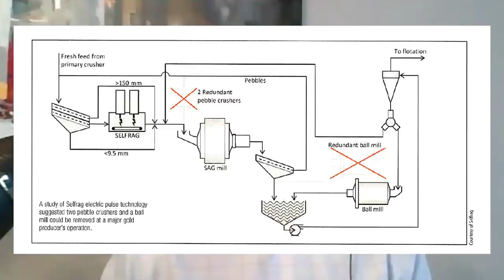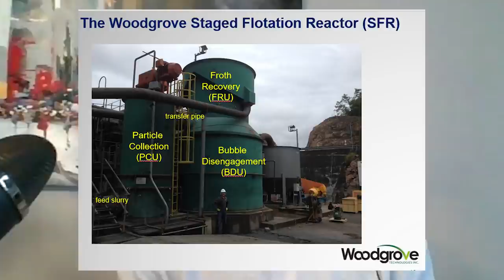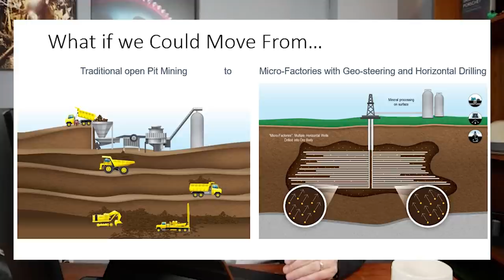Sherritt International: In Situ Leaching/Recovery, Modern Ore Processing, & Mining #21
This in depth interview ft Dr. Nathan Stubina Vice President, Technologies, Sherritt International Corporation He discusses the challenges of major innovation in mining including discussing how machines like Ball Mills and Flotations Cells have evolved, alternative technology, and roadblocks mine operators face when implementing new processes. He also discusses the public's view of mining, the academic outlook on mining innovation, and how companies like Sherritt International, Barrick Gold and Agnico Eagle have introduced innovation processing and mining solutions into their operation.

For his current company Nathan Outlined two invocations Sherri International has introduced into their operations.

"The first is a process that is able to treat high-arsenic containing copper concentrates. The world needs more copper moving forward, especially if we want to electrify vehicles (EV market). The issue with copper is that most of the known deposits contain a lot of arsenic. Too much arsenic to ship commercially and too much for smelters to handle. For example, China has stated that they will not accept any ships that contain over 1% arsenic. Sherritt has tested, and is in the process of patenting a process that can handle high-arsenic containing copper concentrates. We have tested over 4% arsenic. Current smelters have a limit of about 0.5% arsenic (each smelter has their own limit – in percentage arsenic and tonnes per year of arsenic that they can handle). Sherritt will be looking for partners who have high-arsenic concentrates to discuss this exciting new technology/opportunity with them"

"The second technology is what we refer to as NGL or Next Generation Laterite processing. Laterites are nickel ores that are found as oxides.  Current processes for treating laterite ores are CAPEX intensive and are not very environmentally sustainable. As an example, Vale is looking to sell their Goro nickel operation in New Caledonia. If you treat the nickel ore using a pyrometallurgical route (e.g. furnaces) then you produce a lot of slag, very little of the cobalt is recovered and you don’t treat the limonitic fraction of the ore. If you treat them using a hydrometallurgical approach (e.g. like Sherritt does using leaching in autoclaves) then you produce a lot of tailings and you only treat the limonitic fraction of the ore and leave the saprolites behind. The Sherritt NGL approach is to drive down CAPEX, lower OPEX, treat all of the laterites (limonites as well as saprolites), lower the cut-off grade and minimize any outfalls (waste)."

Dr. Nathan Stubina joined Sherritt International as vice president of technologies in November 2018. Prior to that, he was managing director of innovation for McEwen Mining. With 30 years of international industrial experience, he also worked at various major mining companies including Barrick Gold Corp., Noranda Inc. and Falconbridge Limited. Dr. Stubina holds a Ph.D., in metallurgy and materials from the University of Toronto and a B. Eng. in mining and metallurgical engineering from McGill University. Dr. Stubina is currently a member of the Association of Professional Engineers of Ontario (PEO and was the vice president of the International District of CIM. He is a Past-President of the Metallurgy & Materials Society of CIM and a member of the Lassonde Institute of Mining’s Advisory Committee at the University of Toronto

Mining Now is a joint mining podcast and web series by CIM/ICM and Crownsmen Partners. Join us to learn about the latest innovations in operating mines to increase energy efficiency and production. We look into modern mining and processing equipment including autonomous vehicles and IOT technology. Experts tackle everything from skilled labour shortages to team building to meeting evolving safety regulations. This is the mining of today that will shape the mines of tomorrow.